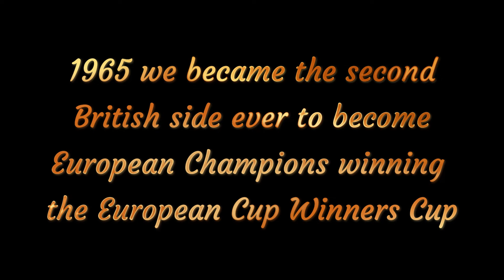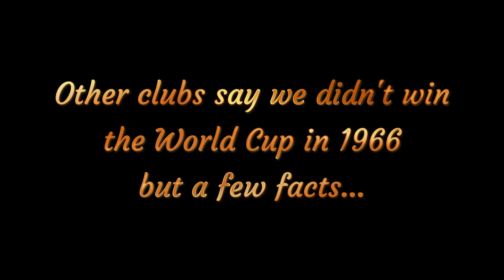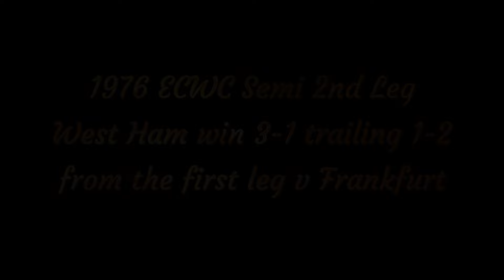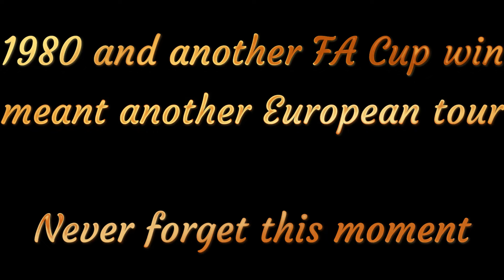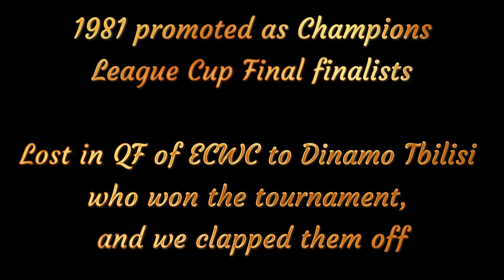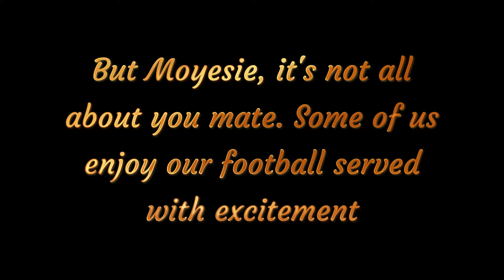Moyes Myth Shattered - Episode 3 - Europe Before Moyes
David Moyes did not introduce the concept of European football at West Ham. We've won bigger trophies before and been in bigger finals, we even did better in semi-finals. Try telling him that, he thinks our history started 4 years ago